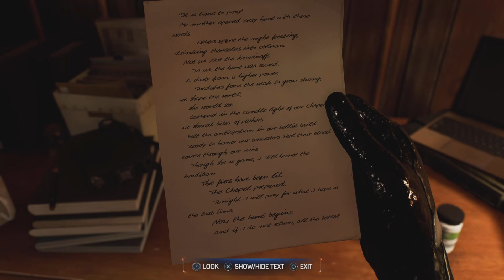OKAY WE FANCY NOW!!! | Spider-Man 2 - Part 8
Peter is lookin' SNAZZY! Kraven is learning too much about the symbiote. Gonna need to take him out NOW.